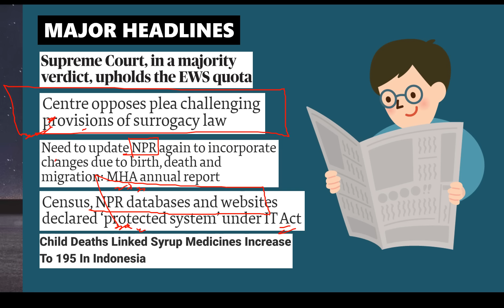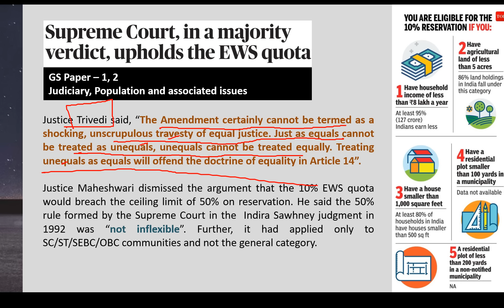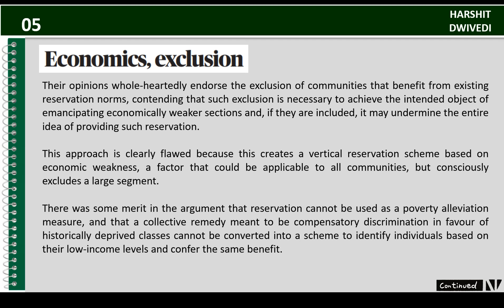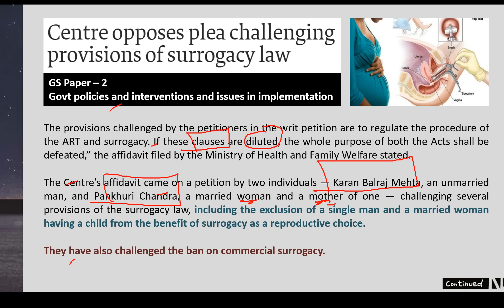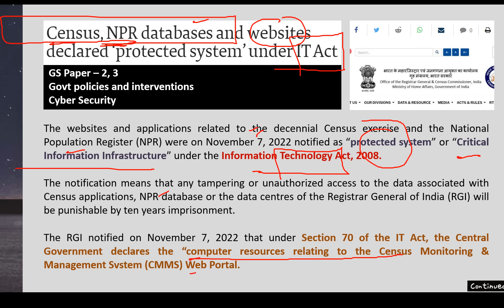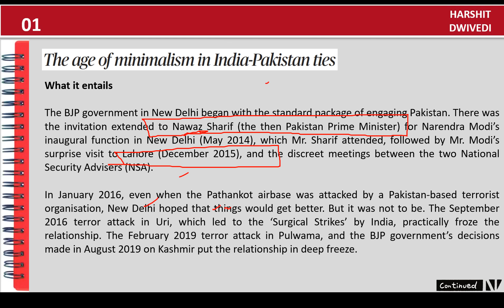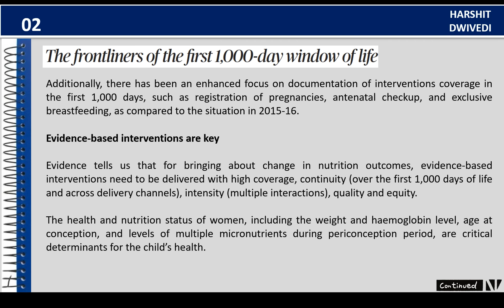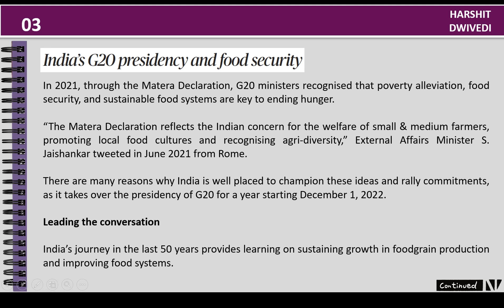8th November 2022-The Hindu Editorial Analysis+Daily Current Affair/News Analysis by Harshit Dwivedi